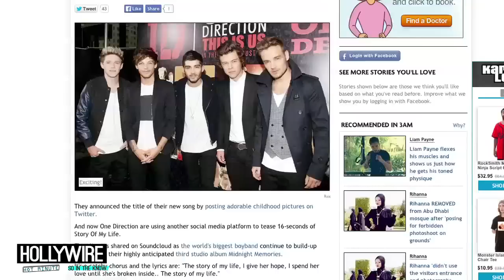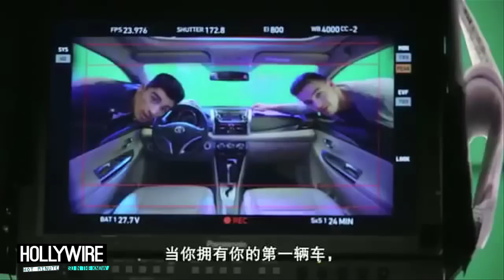One Direction 'Story Of My Life' -- FIRST LISTEN!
Directioners, it's time to rejoice! One Direction teases their new track 'Story Of My Life', and even though it's only 16 seconds, we'll still take it!

The boys totally revealed a snippet of their new track and it just reminds us how talented the 1d guys really are!

And did you happen to catch the amazing and cute Toyota commercial they were in recently? Priceless!

Ok you guys, what do you think of One Direction's new track 'Story Of My Life.' Did it totally tug on your heartstrings?

For any goodies, send to:
Hollywire
9701 Wilshire Blvd # 8,